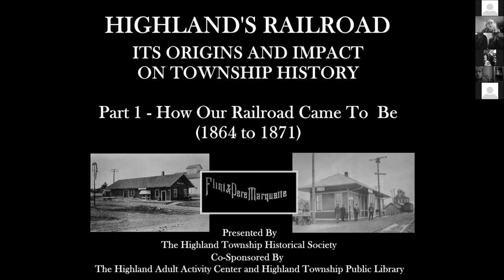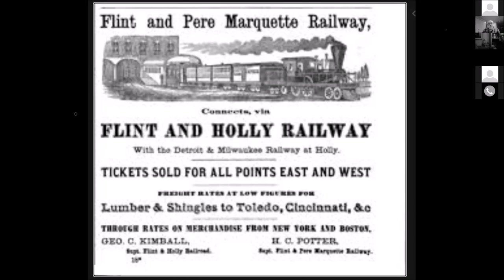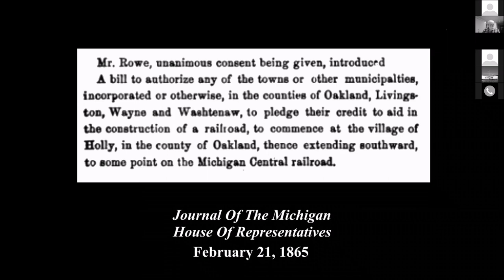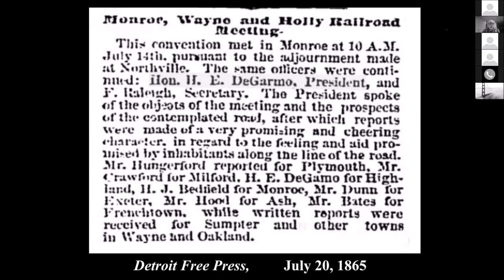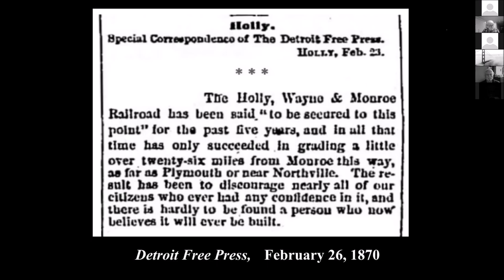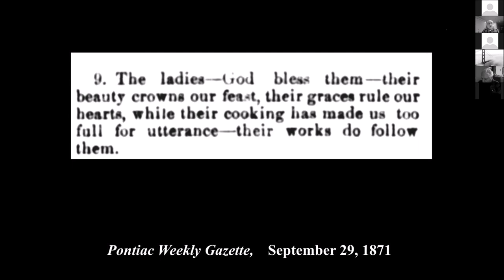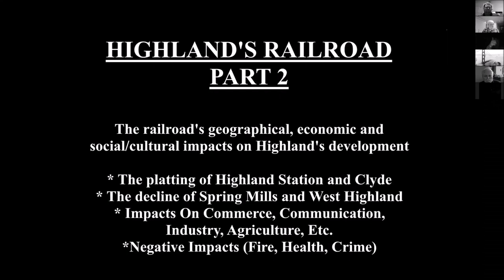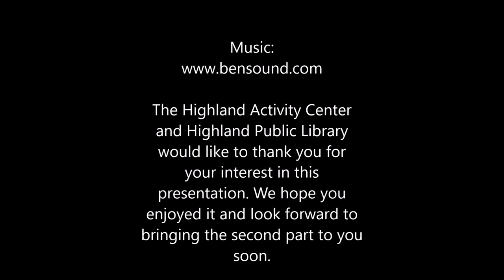Highland Historical Society Lecture Series: The History of the Railway Presented by Eugene Beach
The Highland Activity Center and Highland Library are proud to present Eugene Beach's History of the Railway in Highland Township.